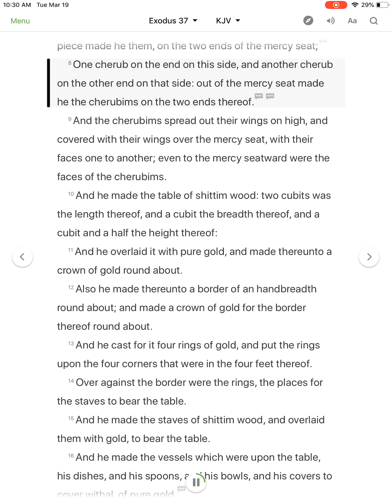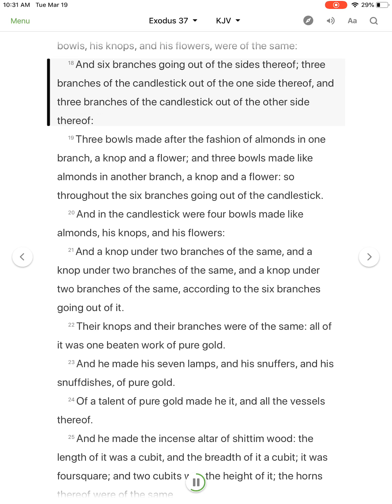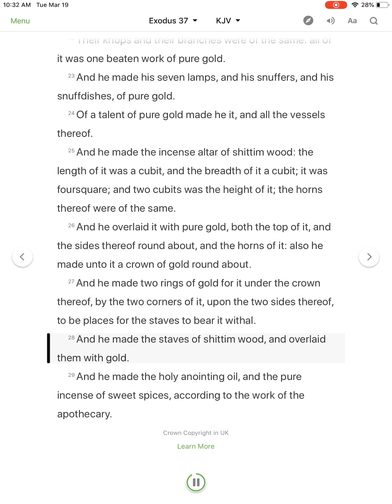Exodus 37 - KJV - Visual Read Along